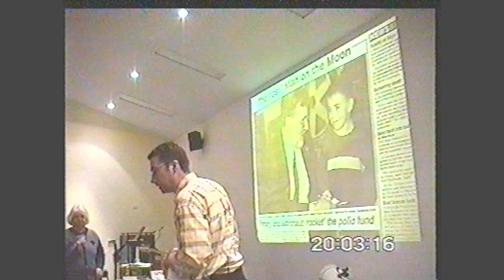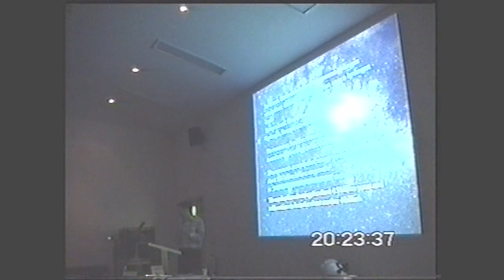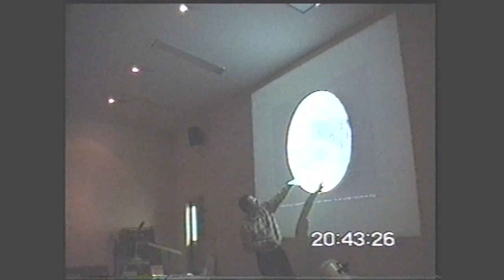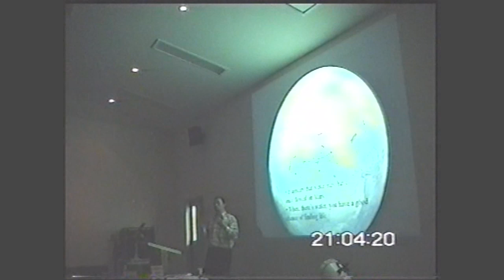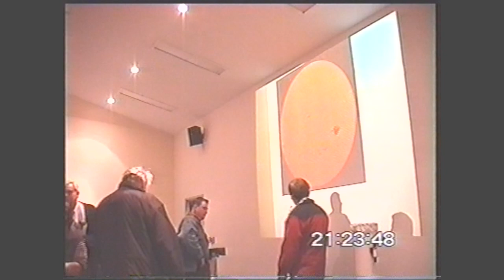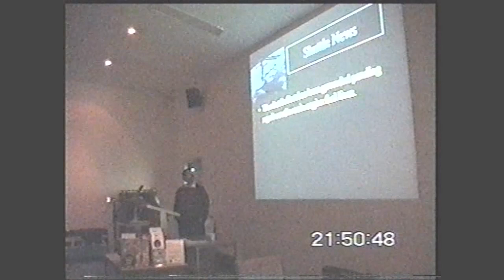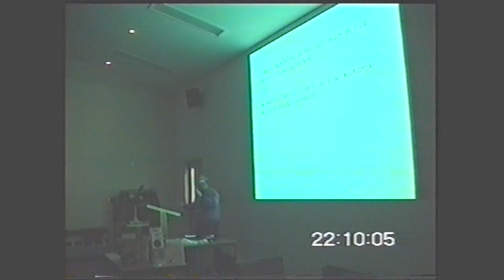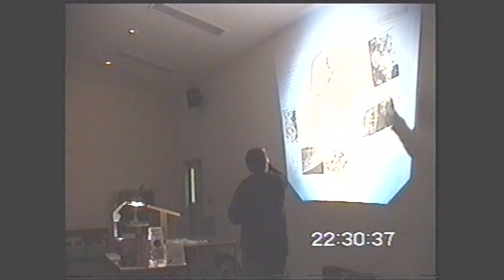20020821 ASF (MPAS) meeting with Russell Thompson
Main speaker is Committee member, Russell Thompson, speaking about The Universe In A Nutshell.

Meeting introduction was given by the President, Peter Skilton, followed by Committee member, Ian Sullivan, about his upcoming training course in astronomy for members, before the main talk then proceeded with some photos shown by Vice President, David Girling/Murray midway through.  Then past President, Peter Norman, presented about Gene Shoemaker's discoveries about impact craters on Earth, before Russell Thompson continued with the main talk.

Following the tea break, in the library classroom was shown a recent video about Space, while in the theatrette past President and teacher, Ian Porter, presented his segment about the rocket launches globally during the past month.  Then past President, Peter Lowe, gave a short talk on Astrology, followed by Committee member, Ian Sullivan, showing slides about his visit to the Williamstown timeball.  David Girling/Murray then presented Sky for the Night.  Finally, ASV member, Alfred Kruijshoop, presented about the locally available time signal services as used by astronomers especially for occultation observing.